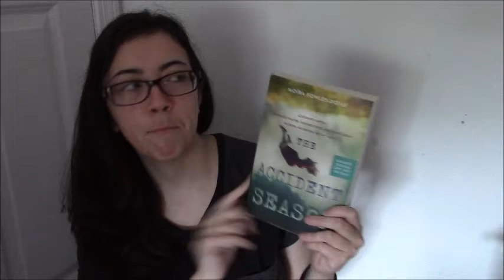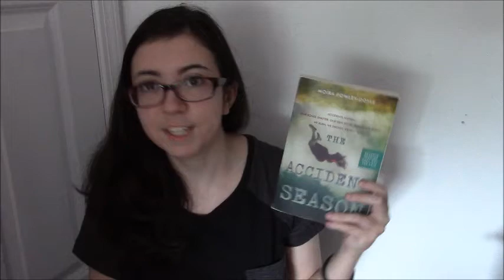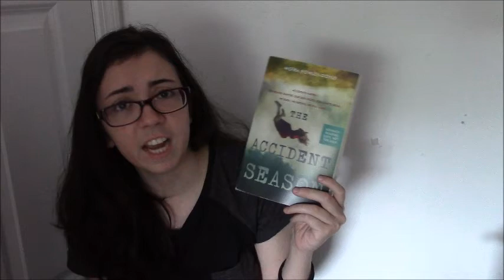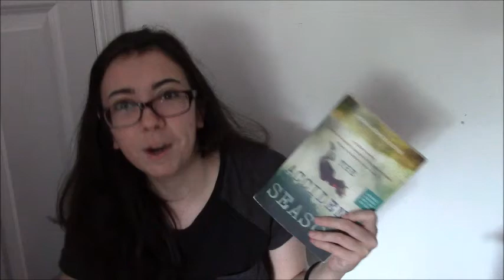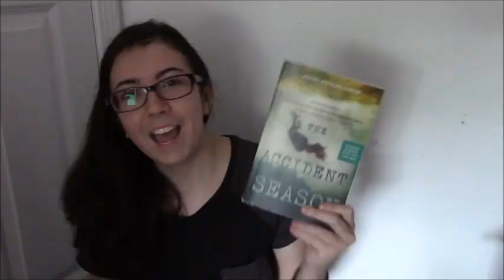THE ACCIDENT SEASON by Moira Fowley–Doyle SPOILER FREE REVIEW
This book is so confusing! Someone please explain to me what I just read!!

Seriously, this was really disappointing for me. What do you guys think? Am I missing something??